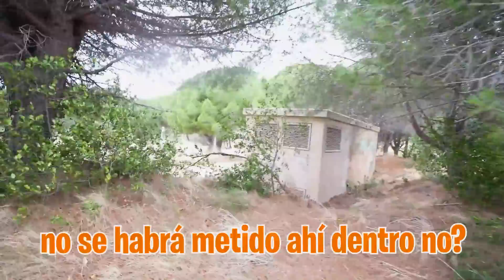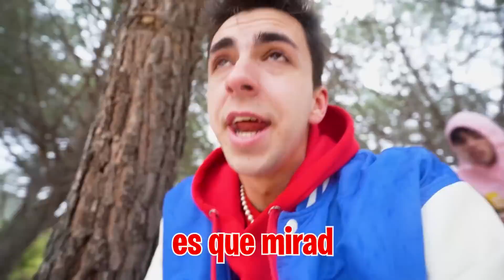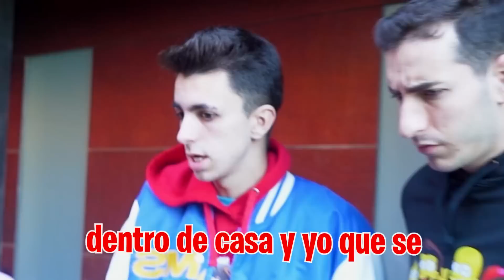UN HOMBRE LOCO NOS PERSIGUE…*lo tenemos grabado*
Hoy nos ha pasado una de las cosas más locas de nuestra vida y es que alguien ha estado en casa haciéndonos fotos y nos ha seguido a todos lados.